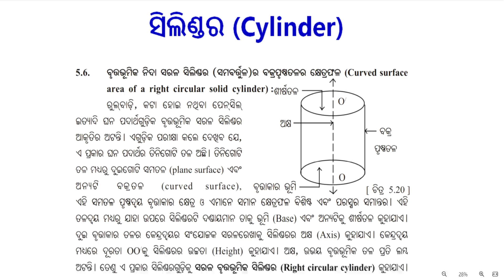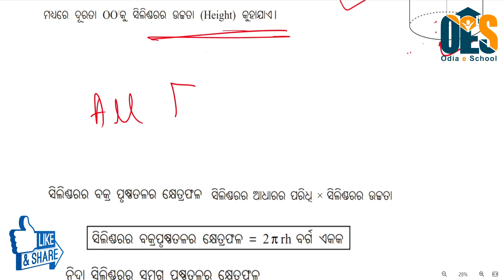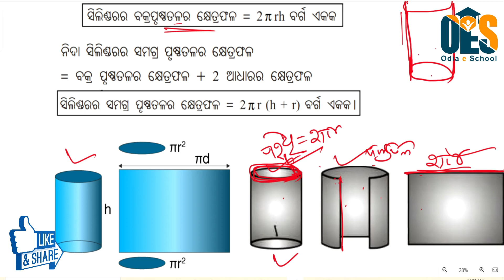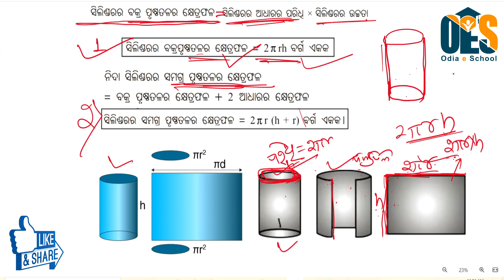Cylinder Concept and Formula.ସିଲିଣ୍ଡର ଘନଫଳ||ସମଗ୍ର ପୃଷ୍ଠତଳର କ୍ଷେତ୍ରଫଳ||ବକ୍ରପୃଷ୍ଠତଳର କ୍ଷେତ୍ରଫଳ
Cylinder Concept and Formula in Odia. ସିଲିଣ୍ଡର

Volume (ଘନଫଳ)
Total Surface Area (ସମଗ୍ର ପୃଷ୍ଠତଳର କ୍ଷେତ୍ରଫଳ)
Curved Surface Area (ବକ୍ରପୃଷ୍ଠତଳର କ୍ଷେତ୍ରଫଳ)